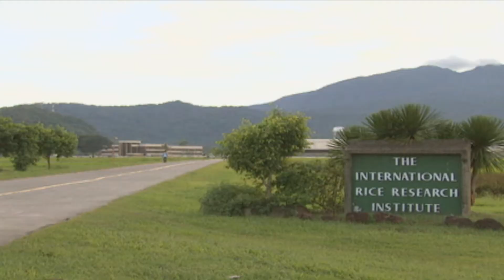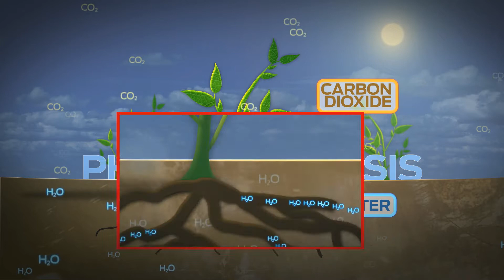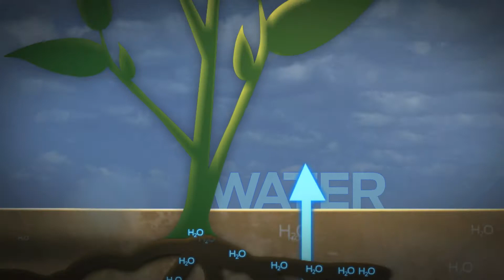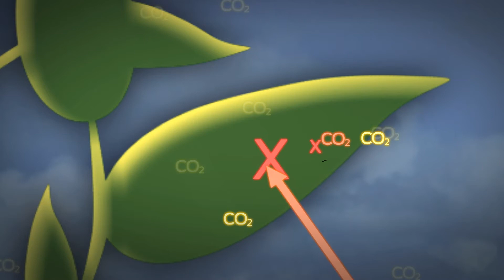Withering Crops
As the global population continues to increase, scientists and farmers are concerned about the impacts that climate change could have on the world's crops. To better understand the process of photosynthesis and how plants use water and carbon dioxide to thrive, scientists are studying the stress limits of plants.